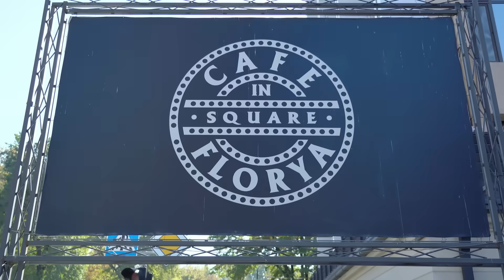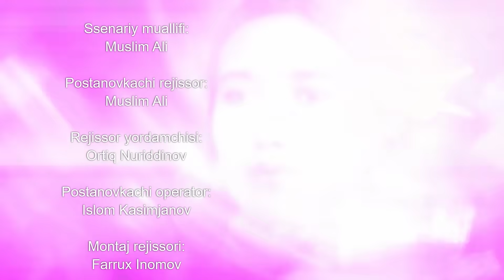PARADOKS (Qodirxon 6-mavsum) 20-QISM